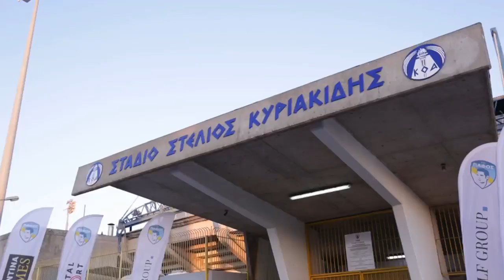Predict the Score | PFC FC vs AEK Larnaka | 18.09.2022